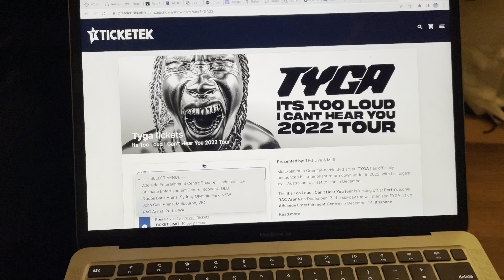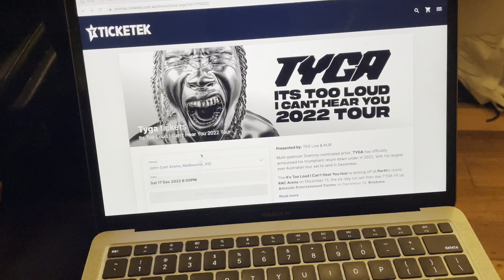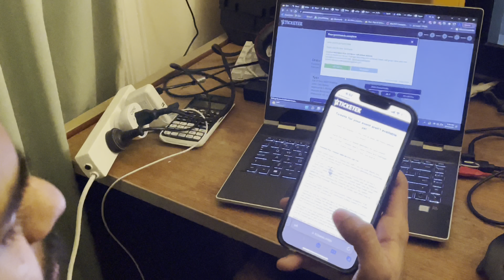Ghar ke bahar CAR ACCIDENT hogya....😔 | VLOG 11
Welcome to my new channel where I will spam my daily life!
In this video I filmed my usual day and also a massive car crash that occurred in front of our house.

To stay updated, follow me on
Instragram: @Divyya.ghiya